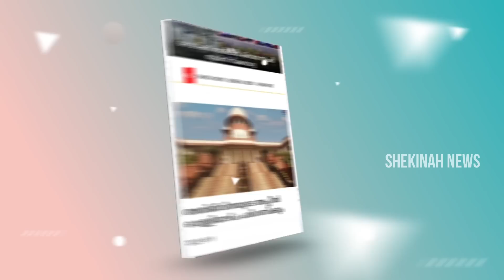പിന്മാറ്റം ആത്മഹത്യക്ക് തുല്യം...കടലില്‍ ചാടിയ വൈദികൻ ഷെക്കെയ്ന ന്യൂസിനോട്..VIZHINJAM| SHEKINAH NEWS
Idukki Vision  Channel No:51
Bhoomika :52
Malanad Vision  :56